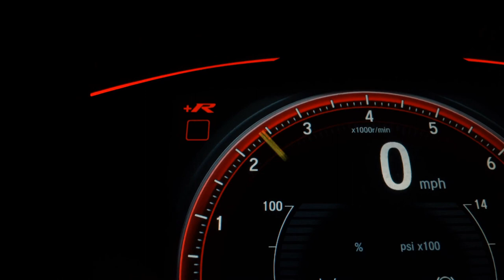HONDA CIVIC - 2007 - Ribeirão Preto/SP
Honda Civic 1.8 LXS Automático 2007
Completo, Flex, Automático, Rodas de Liga Leve
Carro muito novo e conservado. Vale a pena conferir! Aceitamos seu carro ou moto na troca!
Melhor avaliação garantida Veículo se encontra na Av. 13 de Maio 1121, Ribeirão Preto/SP

Veículo: HONDA / CIVIC 1.8 LXS 16V
Ano: 2007/2007
Combustível: FLEX
Portas: 4 PORTAS
Câmbio: Automático
Cor: PRATA
KM: 150.000

✅ Air Bag
✅ Alarme
✅ Ar Condicionado
✅ Ar Quente
✅ Direção Hidráulica
✅ Freio ABS
✅ Travas Elétricas
✅ Vidros Elétricos